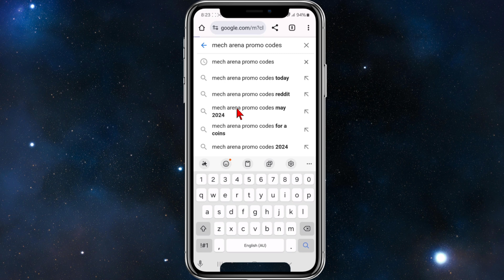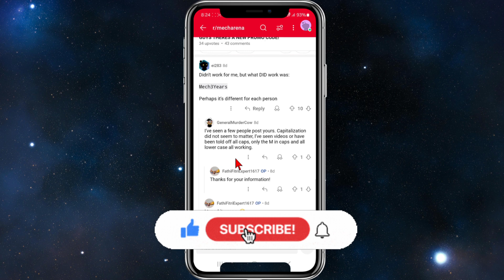How To Get Promo Code For Mech Arena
In this video, I’ll show you how to get a promo code for Mech Arena, so you can unlock discounts and special offers for this exciting game.

💬 Got questions? Drop them in the comments below, and I’ll be glad to assist!